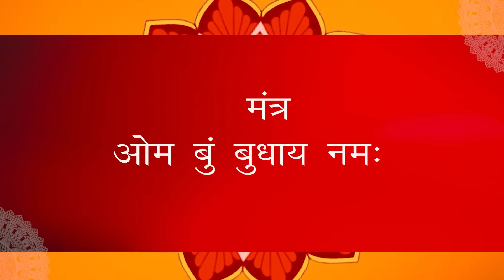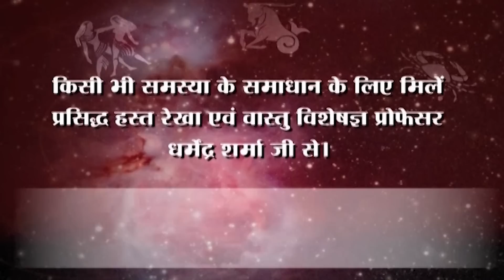बुध का मकर राशि में परिवर्तन शुभ या अशुभ -प्रो .धर्मेन्द्र शर्मा .....